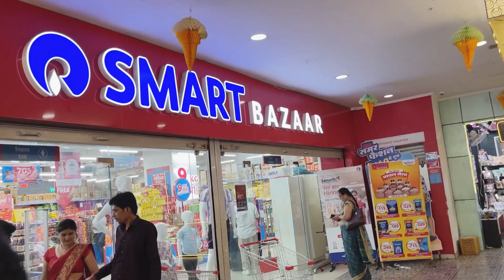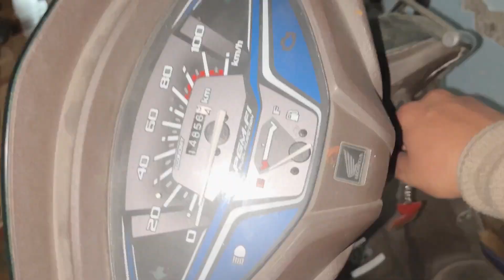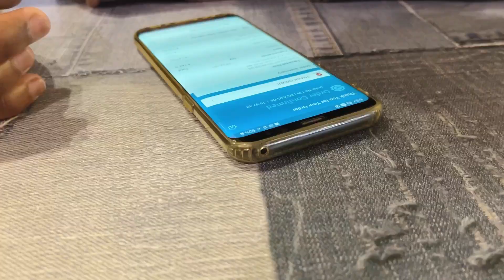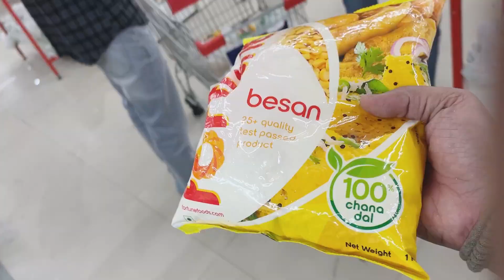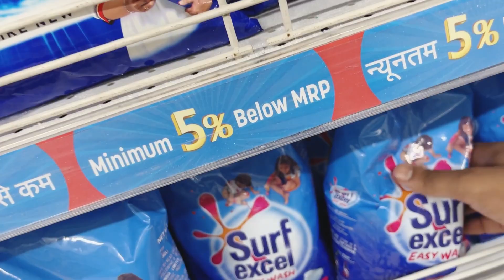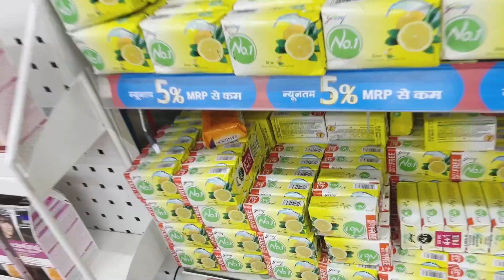Grocery Shopping with Brother 🛒🛍️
Lots of ❤️